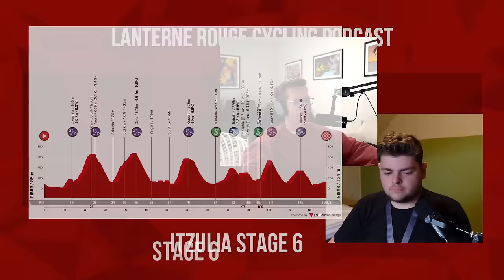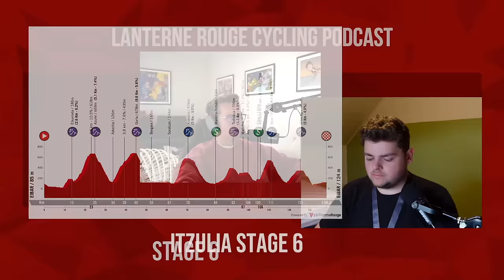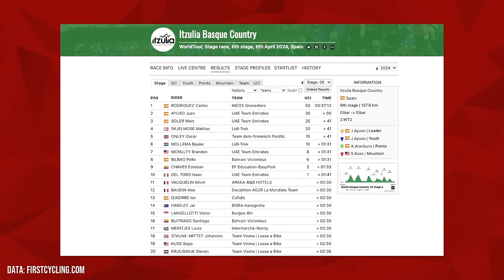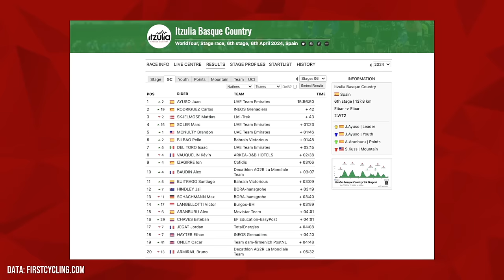The Spanish Special | Itzulia Basque Country 2024 Stage 6 | Lanterne Rouge Cycling Podcast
In this episode Patrick Broe and Benji Naesen recap the last stage

Credits:
Results | FirstCycling